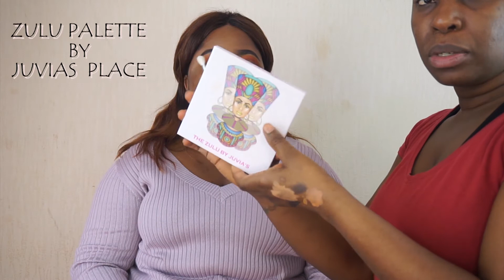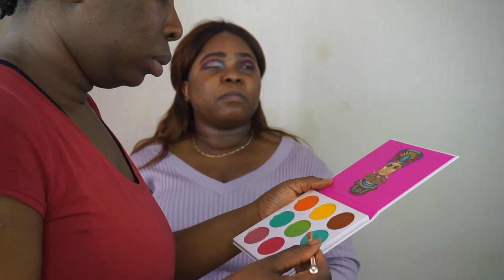SIMPLE GLITTER CUT CREASE FEAT MEDEAIJ | MODEL MAKEOVER | KKGLAMOVERS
Hi Guys,
   Today's video is a makeover featuring Medeaij. She is a fellow Youtuber / beauty blogger who is obsessed with all things beauty like myself. I decided to do a simple glitter cut crease look on her because she loves glitter. We hope that y'all enjoy today's video and please be sure to go over to her channel and show her some love.